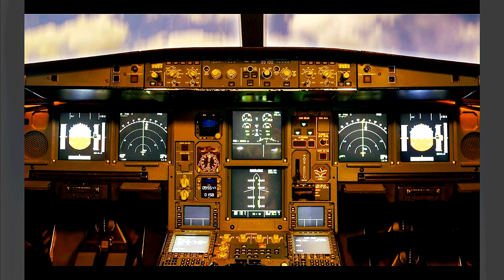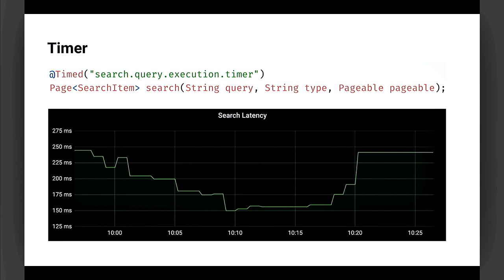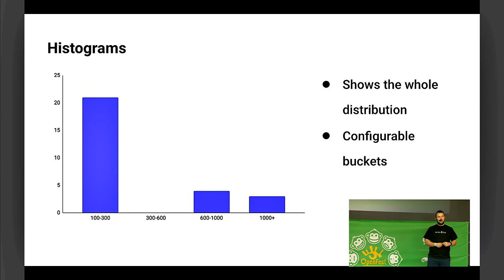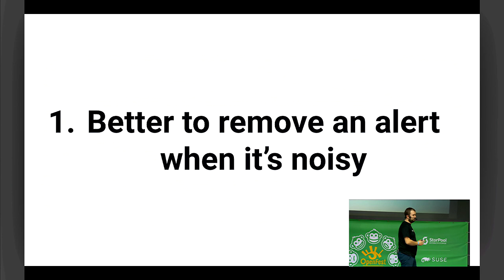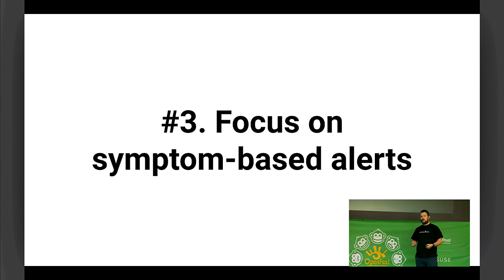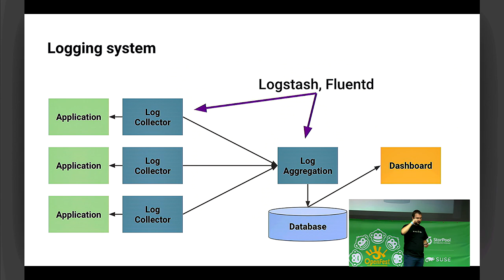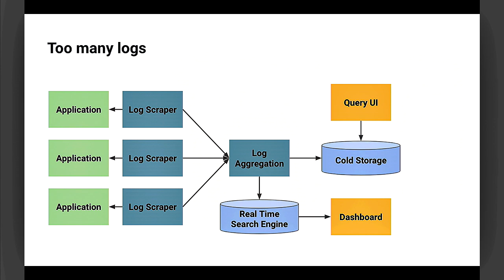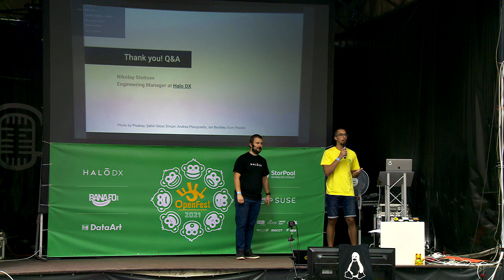A practical introduction to observability - Nikolay Stoitsev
Good observability is essential for modern software. It gives us confidence that our systems are working properly. And it also allows us to debug issues efficiently. In this talk, we’ll explore everything you need to know to start applying good observability to your projects. And we’ll see the most common pitfalls you need to be aware of. We will start with the tools and basic concepts in monitoring. And we’ll go over the 3 most common mistakes people make with it. Then we’ll see how to have automatic alerts to detect issues. And, we’ll touch on the principles for setting up good alerts. As a final step, we’ll see how to build our logging system and how to apply it in the most efficient way to debug issues easily.